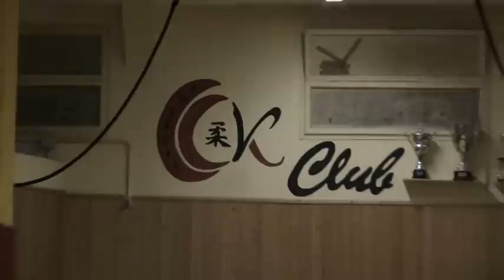Ok Club Imperia in continua espansione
Judo e Lotta sotto i riflettori, oltre 200 praticanti e risultati d'eccellenza. in crescita, a Imperia, Ok Club Imperia, come ci spiega in quest'intervista il maestro Daniele Berghi.